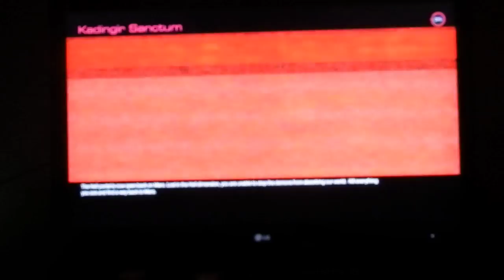DOOM (PS4) Part 10: Time walk knee deep into hell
If you enjoy, than please like the video, share it with friends and family, if you happen to have a suggestion leave a comment telling me so, and most importantly Subscribe to the channel (You have no idea how much that is going to help me).